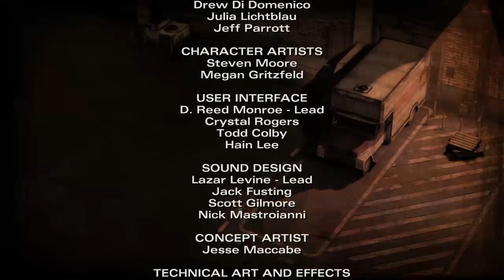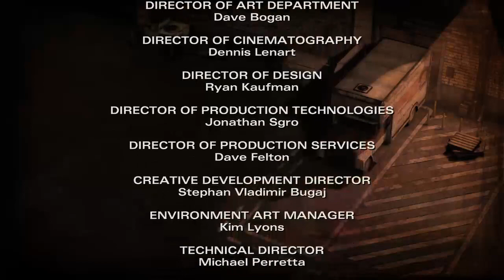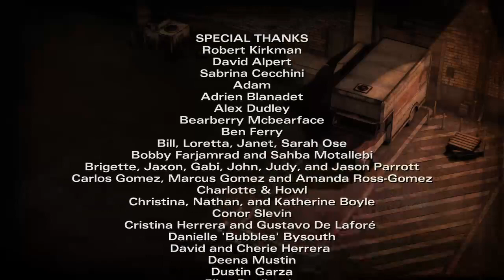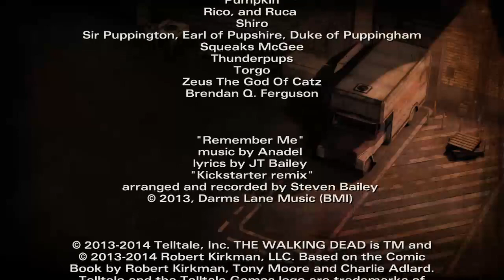The Walking Dead Season 2 Ep.3 w/ LilBro